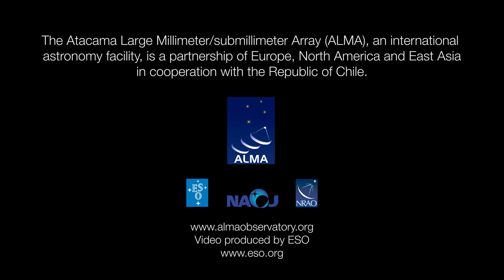ALMA UHD video compilation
The ESO Ultra HD Expedition team visit ALMA, the Atacama Large Millimeter/submillimeter Array — a huge new facility at 5000 metres above sea level on the Chajnantor Plateau, dedicated to studying the cool Universe. Captured in this day-time video compilation.

The material has been edited especially for broadcast use, without commentary or music.

The ESO Ultra HD Expedition was supported by the following technology partners: Canon, Kids of All Ages, Novoflex, Angelbird, Sharp, Vixen, eMotimo, Peli, Magic MultiMedia, LRTimelapse, Intecro and Granite Bay Software. Information on the expedition’s technology partners can be found here.

Credit:
ALMA (ESO/NAOJ/NRAO)